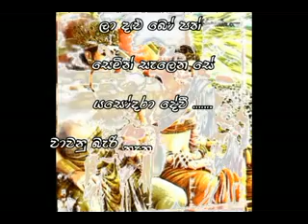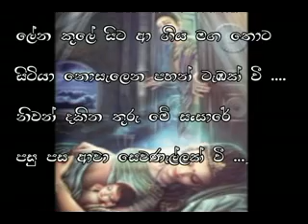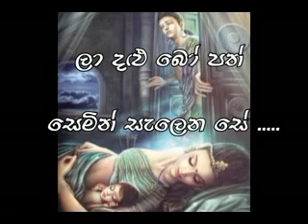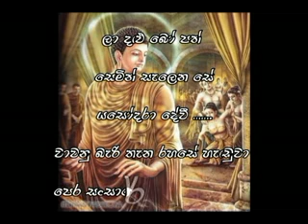La dalu Bo Path Semin Selena Se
M.A.Sanuli Bimanth
Grade 8
Siri Pannathissa Daham Pasala
Rassandeniya
Dewinuwara